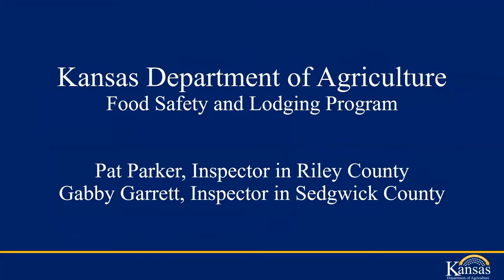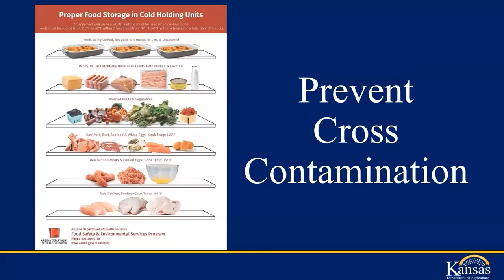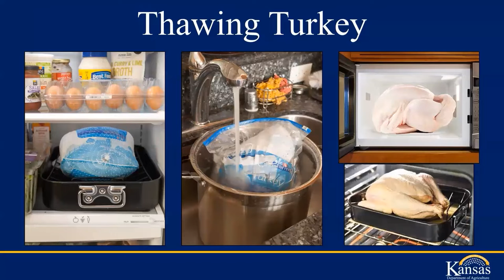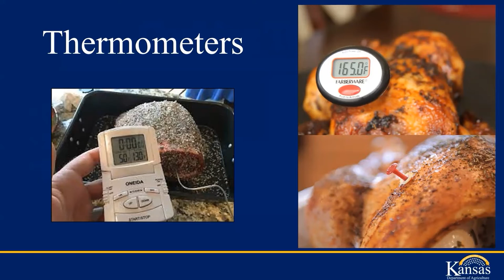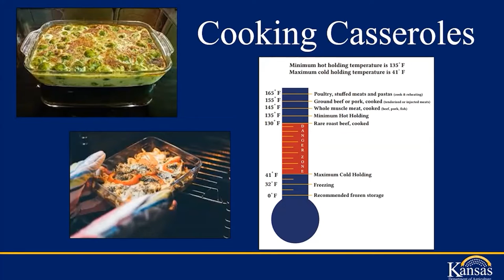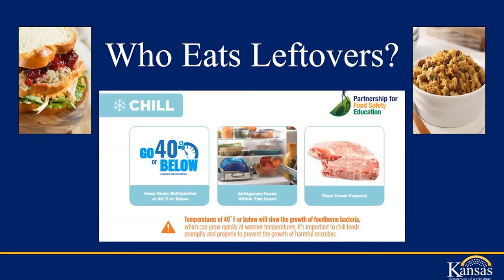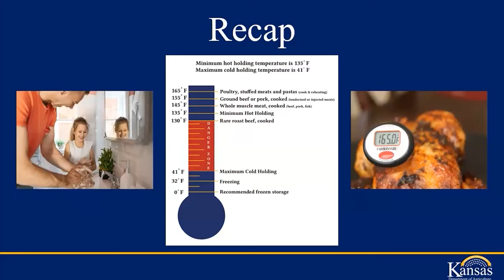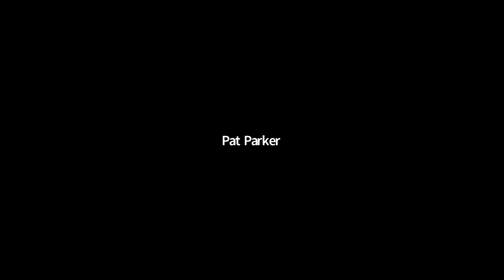Food Safety During Holiday Gatherings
This webinar discusses holiday gatherings and preparing meals for large groups of people. Basic hygiene, simple food safety tips​ and proper cooking and holding temperatures are all discussed. The webinar also touches on ways to help prevent cross contamination.